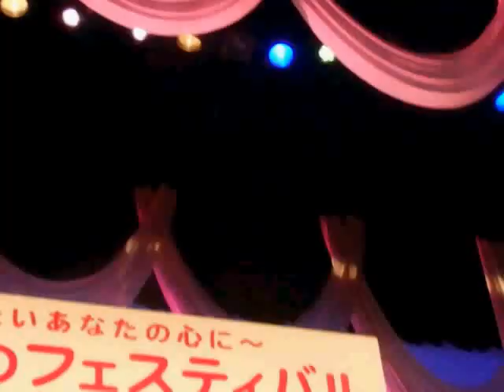渕田敏郎さん 美咲うたのフェスティバルVOL・１３ 熱唱 ♪千島桜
渕田節、炸裂・・。
いいねえ、、鳥羽一郎の、、♪　千島桜　熱唱で～す。
わあお！
わあお！で御座います。